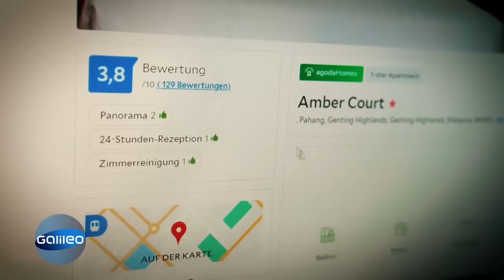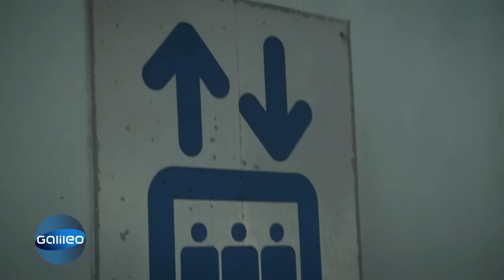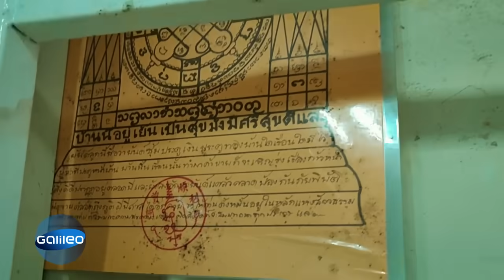Das Geister-Hotel! Wie gruselig ist "Amber Court" in Malaysia? | Galileo | ProSieben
In den Bergen von Malaysia, rund eine Stunde von der Hauptstadt entfernt, befindet sich das Hotel "Amber Court". Dieses wirkt wie ein verlassener Ort, Gruselfaktor inklusive. "Galileo"-Reporter Paul hat sich das Hotel genauer angeschaut und sogar eine Nacht dort gebucht.